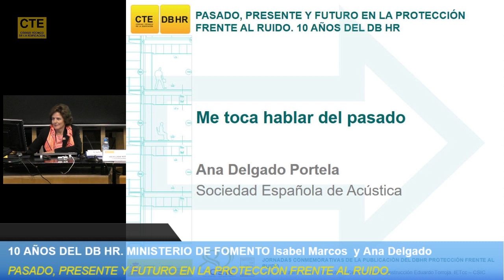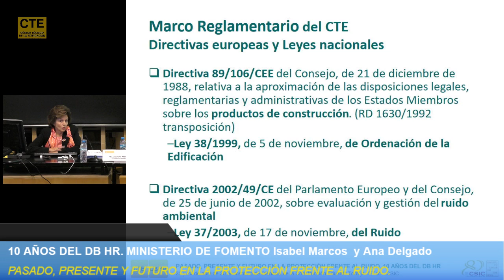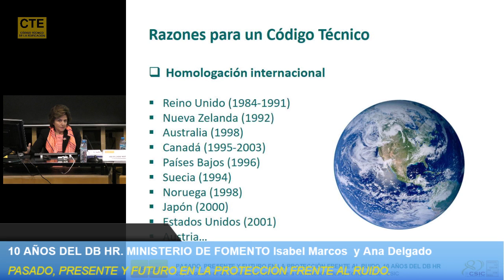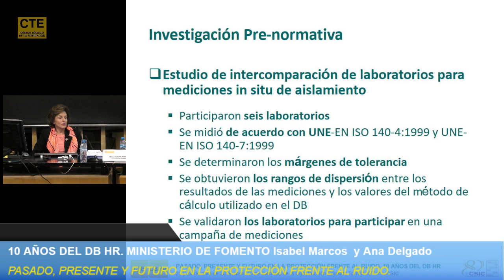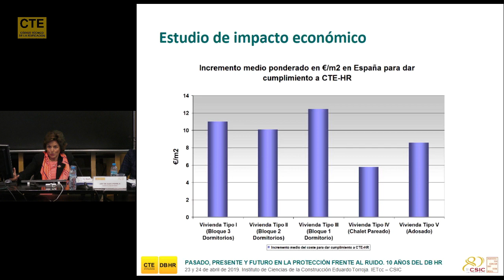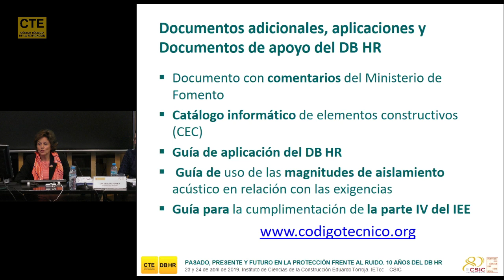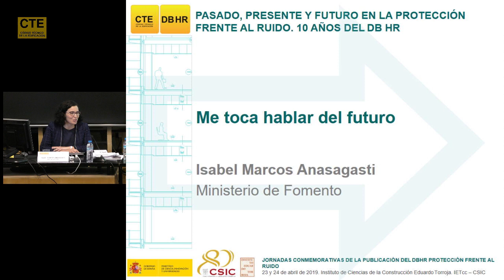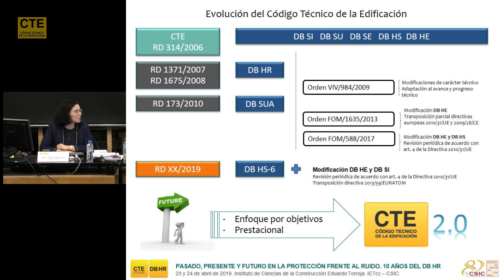10 AÑOS DEL DB HR. Ministerio de Fomento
Ministerio de Fomento
Isabel Marcos Anasagasti y Ana Delgado Portela